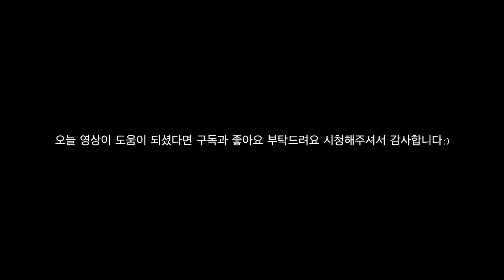[Tutorial] HYOLYN - Wait Count the Beats by Lucy.Queen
Artist: HYOLYN(효린)